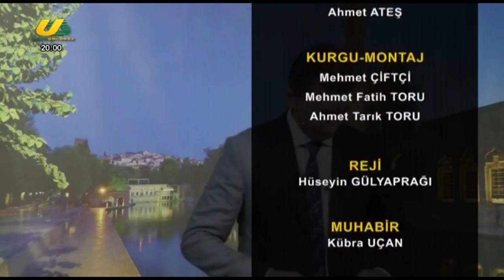MEHMET EMİN TAPAN İLE ANA HABER 25.09.2024